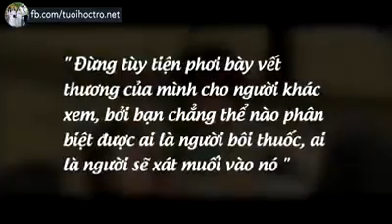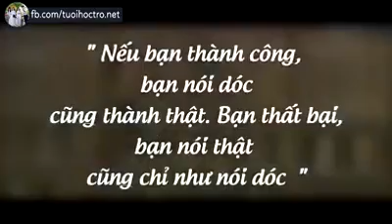Nhung cau noi khien ban thuc tinh khi muon bo cuoc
Những câu nói khiến bạn thức tỉnh khi muốn bỏ cuộc. Đừng bao giờ bỏ cuộc. Đừng bao giờ từ bỏ ước mơ. Chết cũng phải lết đến đích!